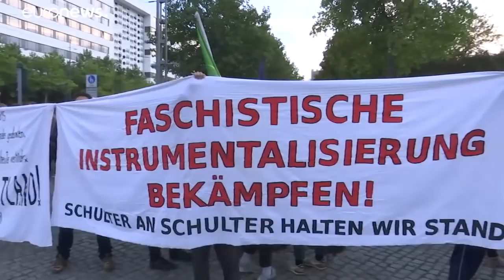Хемниц раскалывает правительство ФРГ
Новые выступления ультраправых  и их противников в немецком Хемнице . Разногласия   по оценке ситуации  в городе раскалывают правительство. …